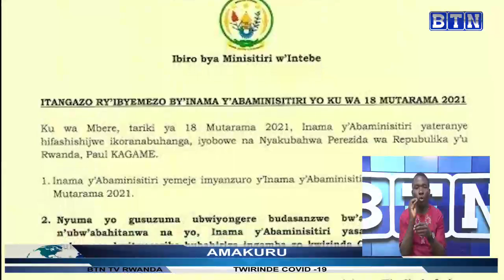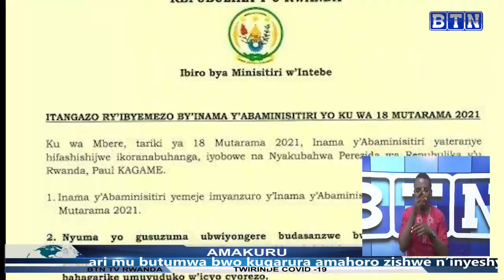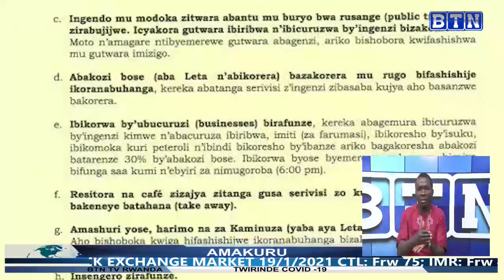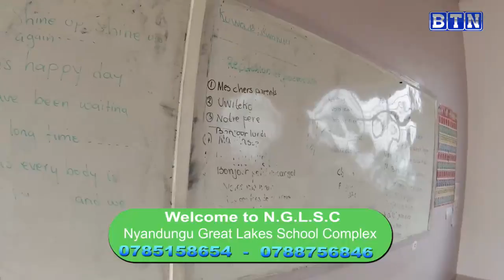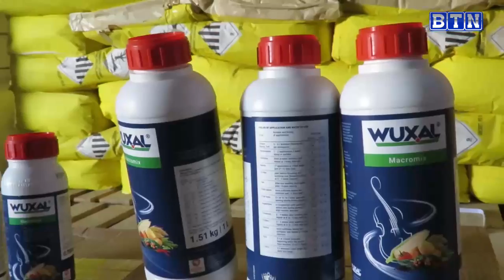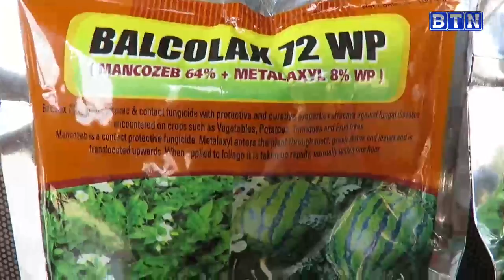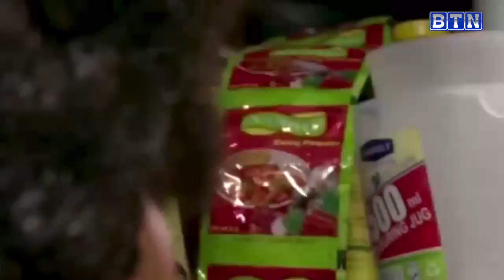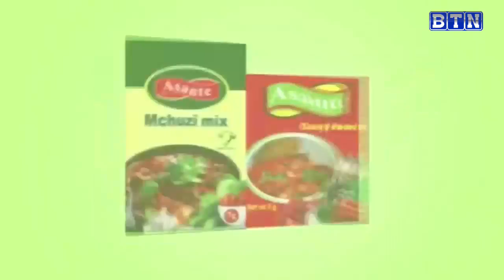AMAKURU YA SAA 18H : Rusizi: Yikebye ijosi ashaka kwiyahura ariko ntiyapfa ubu arembeye mu bitaro